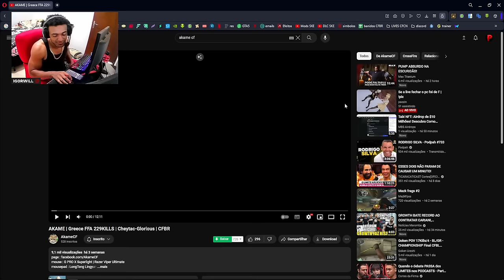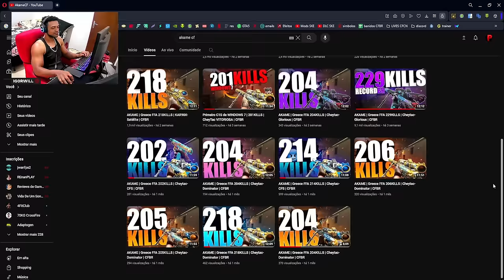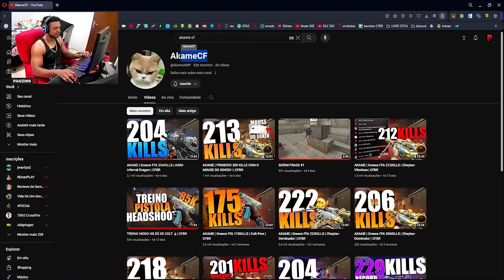REAGINDO ao RECORD DE 229KILLS BRASILEIRO😲